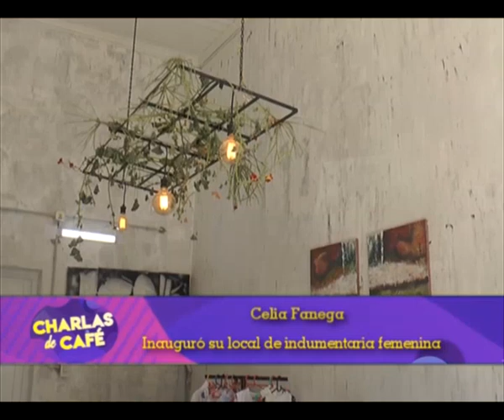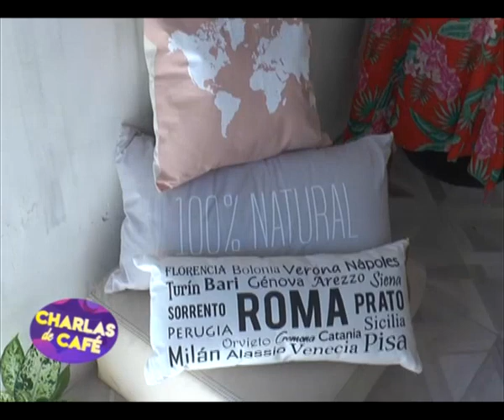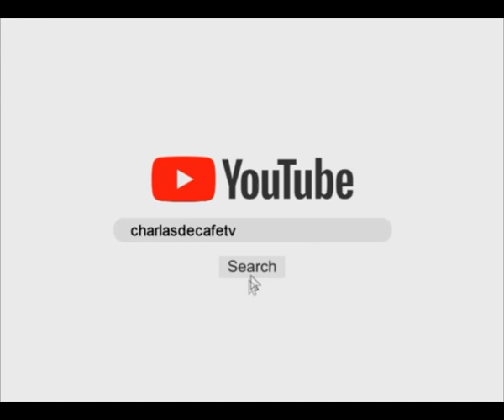Celia Fanega - Conocemos su local de indumentaria femenina "Brutia"